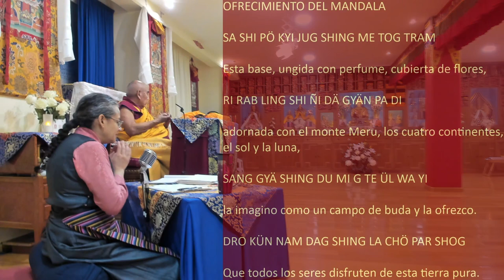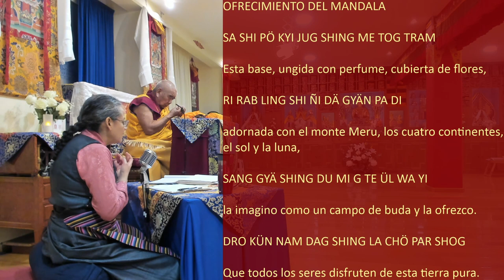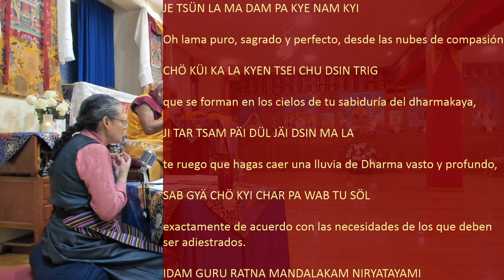La bondad | EP.16 CONSEJOS DE CORAZÓN 04 05 2021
Desde el año 2008 la Ciber Gompa® ofrece la oportunidad de asistir de forma virtual a las actividades del Centro Nagarjuna Valencia.
En nuestro canal de YouTube, muchas de las actividades regulares del Centro las puedes seguir en directo por la Ciber Gompa®. En el Live-Chat podéis hacer preguntas al final de las charlas.

Textos para las pujas y para seguir las oraciones antes y después de las enseñanzas

MAS ACTIVIDADES:
Los lunes 19h30 - 21h00: DESCUBRE EL BUDISMO